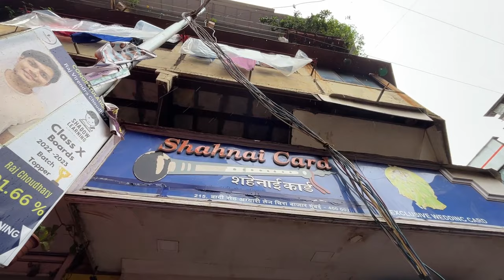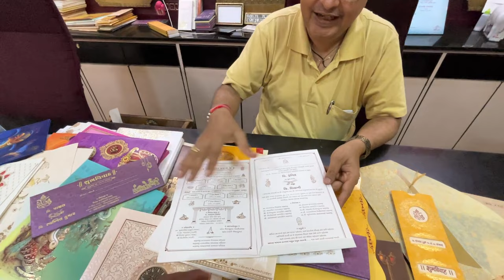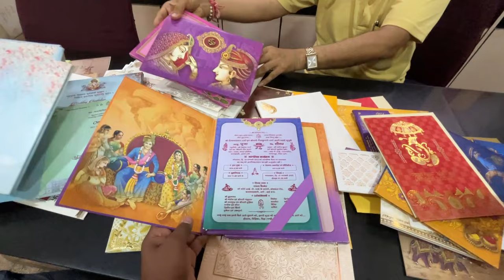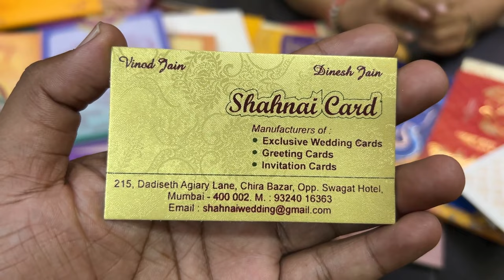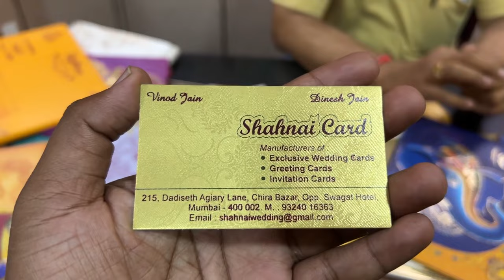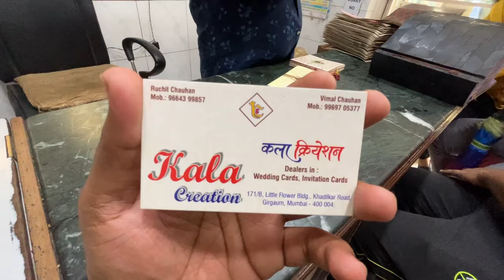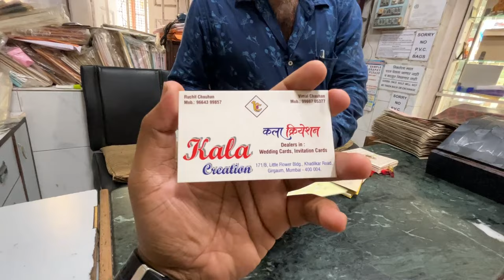Cheapest wedding card market in Mumbai | लग्न पत्रिका 5 ₹ पासून सुरु । मुंबई होलसेल मार्केट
Shahnai Card
215. Dadiseth Agiary Lane, Chira Bazar, Opp. Swagat Hotel,
Mumbai - 400 002. M.: 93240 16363

 Kala creation
171/B, Little Flower Bldg., Khadilkar Road, Girgaum, Mumbai - 400 004